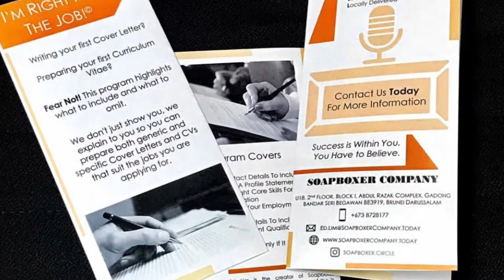Soapboxer Company ... Our Humble Beginning (2018)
A collection of photos depicting our journey thus far since its creation on March 2018. Thank you everyone for your continuous support and encouragement.